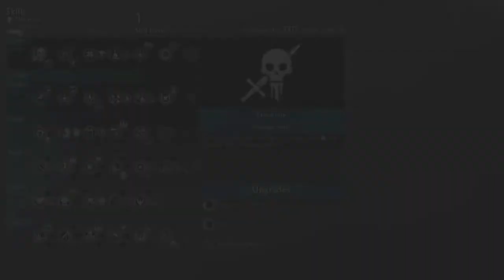Middle earth shadow of war ps4 part 25